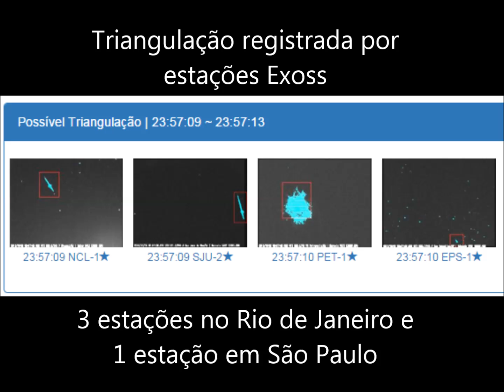Bólido registrado em 4 estações Exoss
Bólido registrado na noite de 14/10/15